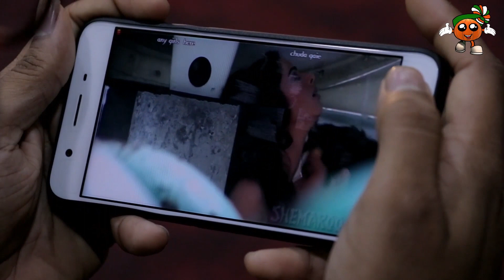LOVE DO CHE SALLE | S01E04 | MOBILE | New Marathi Web Series Comedy